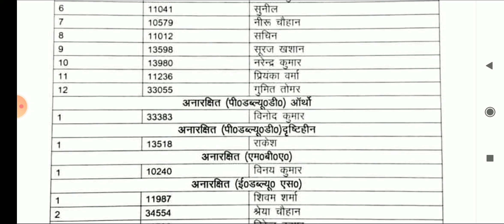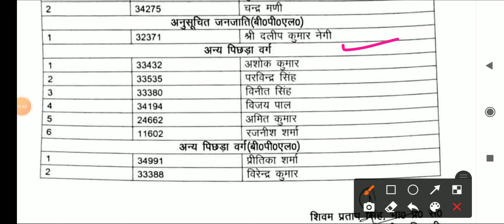HPU Panchayat Secretary Final Result 2022. hpssc final result panchayat secretary 2022. hpu shimla